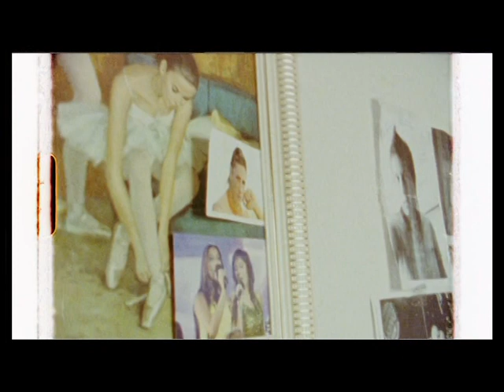Aldeas Infantiles S.O.S.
Un año más colaboramos con Aldeas Infantiles SOS España